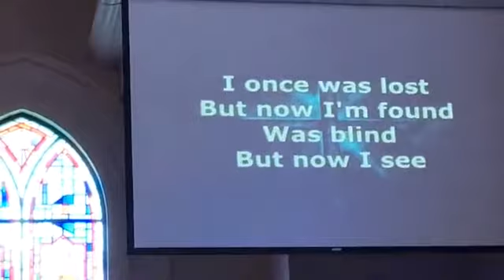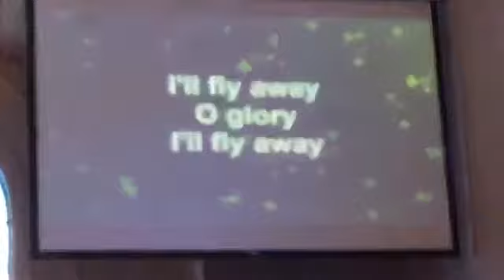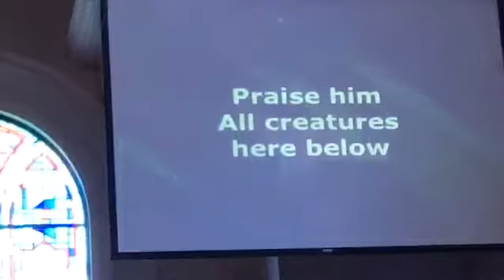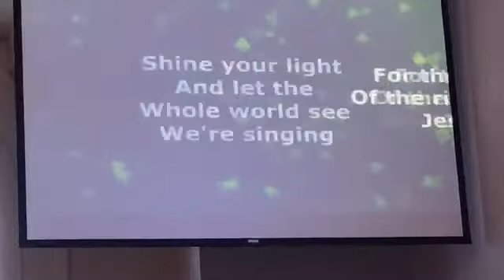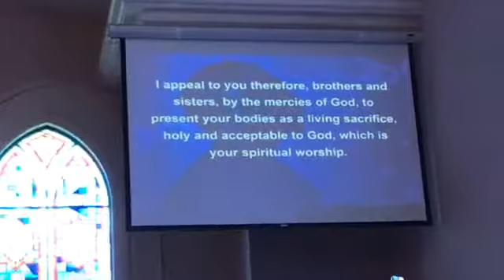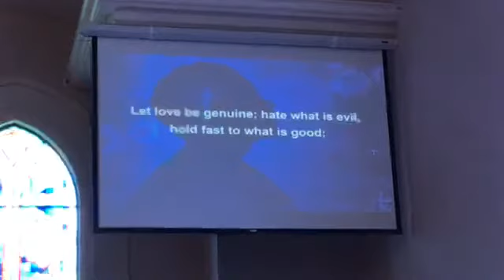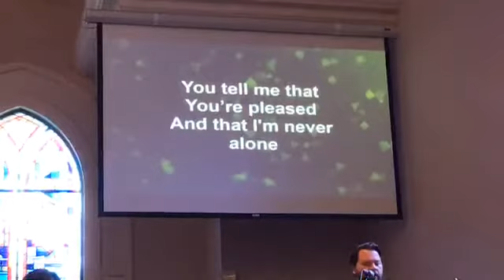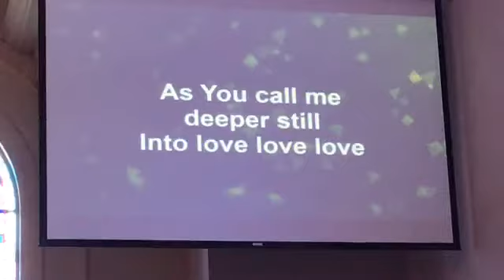6 14 2020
"Our Life in God's Story" Romans 12:1-7
Pastor David Mullins  6/14/2020